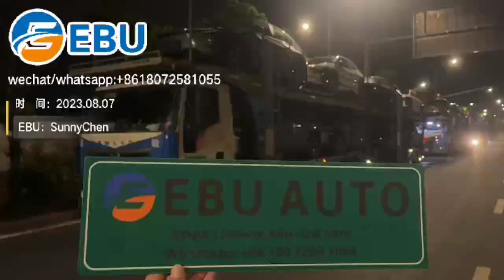how to design and manufacture BZ4XEV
Get started today  ► how to design and manufacture BZ4XEV.